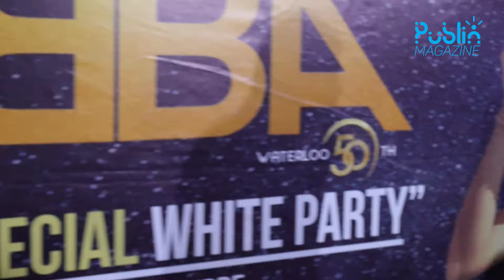Generation ABBA en la carpa del Hotel Tamanaco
Revivimos los éxitos atemporales del icónico grupo sueco y nos sumergimos en una atmósfera llena de energía y nostalgia.

¡Una experiencia inolvidable que disfrutamos al máximo!
Gracias a @thieneproducer y @eventosglobalesve

Todo el equipo de PublinMagazine activo llevándoles lo mejor de esta noche junto a nuestros HOST

Siempre presentes en los mejores eventos🕺